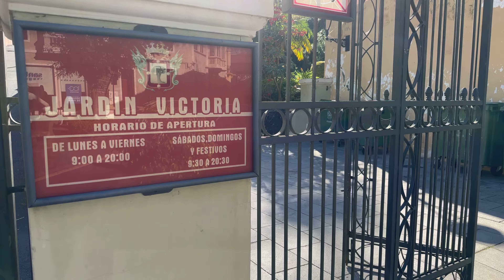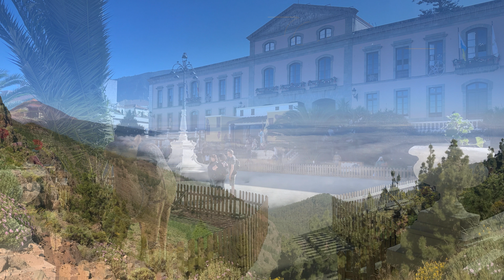Tenerife - La Orotava - El norte que encanta - 4K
🇪🇸 La Orotava es el municipio mas grande de Tenerife y su casco historico es unos de los mas bonitos ... con sus casitas, sus balcones, las callejuelas y el asombroso panorama. La Orotava es una de la ciudades que hace el norte de Tenerife maravilloso
🇮🇹 La Orotava è il comune più grande di Tenerife e il suo centro storico è uno dei più belli ... con le sue case, i suoi balconi, le stradine e il panorama mozzafiato. La Orotava è una città che rende il nord di Tenerife meraviglioso
🇬🇧 La Orotava is the largest municipality of Tenerife and its historic centre is one of the most beautiful ... with its little houses, its balconies, the little streets and the amazing panorama. La Orotava is one of the cities that make the north of Tenerife wonderful

Filming: iPhone 14 Pro Max, DJI OM5, DJI Mavic mini
Editing: Luma Fusion (Mac Mini M1)
Musics: Squadda B (Burbank Late Nights); Bobby Richards (Two Moons); Aakash Gandhi (Lunar Levitation); E's Jammy Jams (We Wish You a Merry Christmas, Jingle Bells); Chris Haugen (Home for the Holidays)